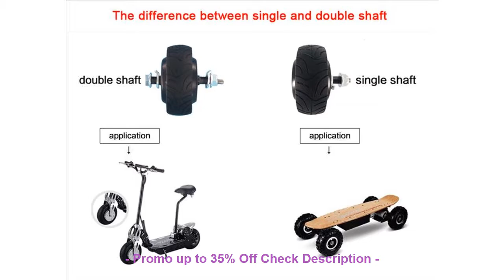HIGH QUALITY electric bicycle 12 inch electric hub motor wheel 24v 36v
HIGH QUALITY electric bicycle 12 inch electric hub motor wheel 24v 36v 250W 350W for electric bike scooter brushless Hub motor wheel

Weimostar Leaf Pro Team Cycling Jersey Tops Racing Bike Jersey Shirt Short Sleeve Bicycle Cycling Clothing Ropa Maillot Cilcismo =
Ignition Key Switch Lock with 5 Wire For Moped Scooter Quad ATV Go Kart Dirt Bike Motorbike Kymco 50 Linhai Motorcycle TS-GY50 =
8 Inch Electric scooter Bluetooth Hover Board Two Wheel Self Balancing Scooter Electric Unicycle Hoverboard 8 inch LED Light =
120*90CM Baby Fox Blanket Newborn Swaddle Rabbit Pattern Cama bebe Couverture Knit Crib Bedding Cover Air Conditioning Blanket =

Check here Now for new Best Deals :

electric bicycle 12 inch electric hub motor wheel 24v 36v 250W 350W for electric bike scooter brushless Hub motor wheel